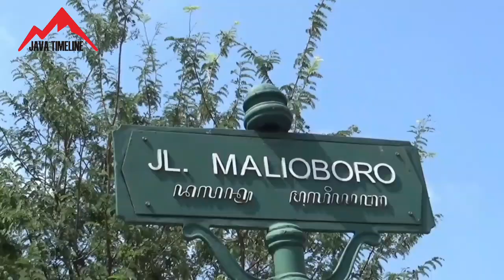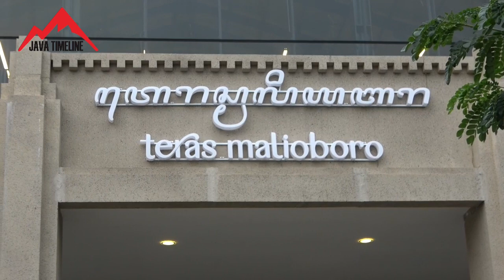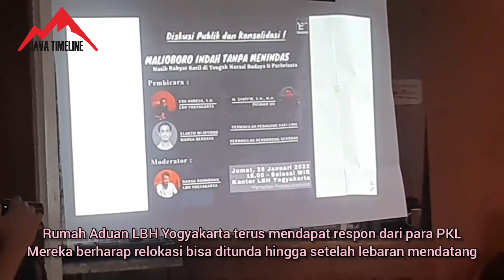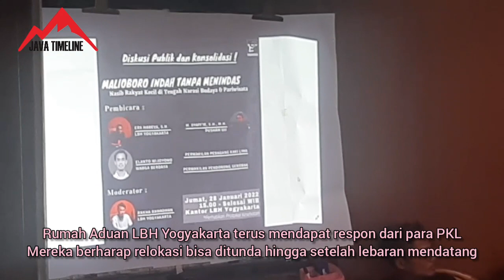Relokasi PKL Malioboro Yogyakarta